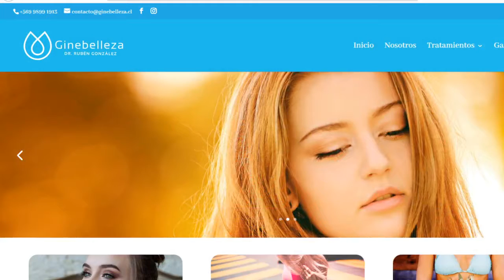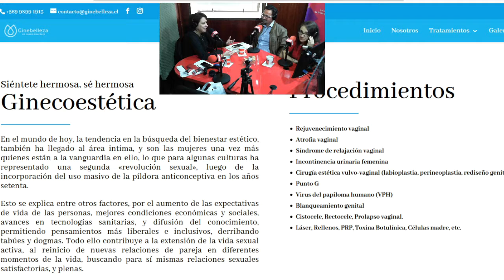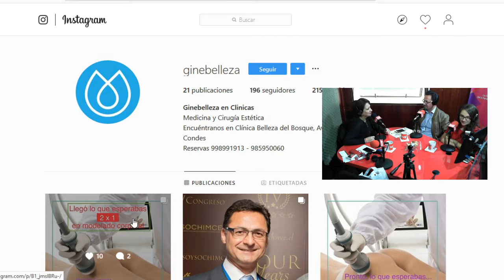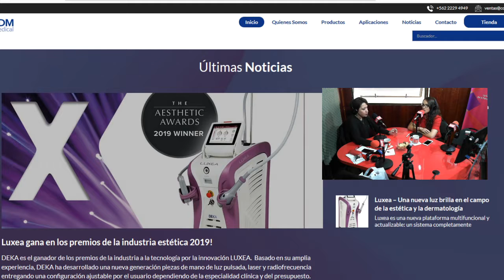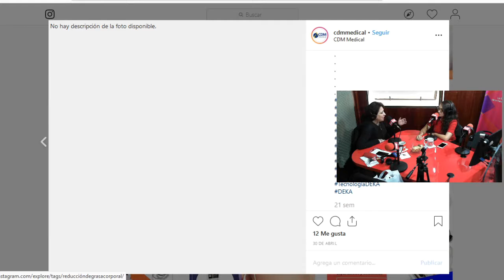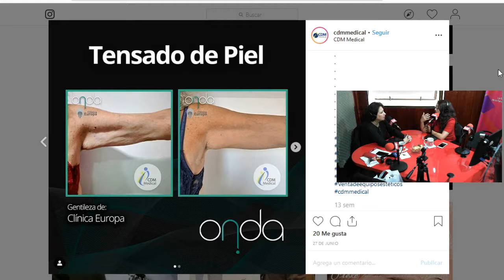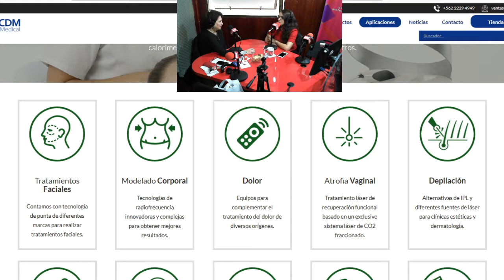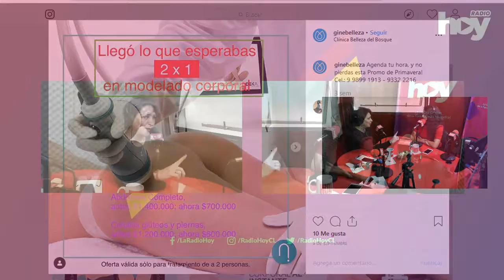Terreno Minado 27 09 2019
Un espacio donde las mujeres fuertes, empoderadas, dueñas de casas, mamás, profesionales, estudiantes, todas tienen un lugar de privilegio.

Conduce: Paola Givovich